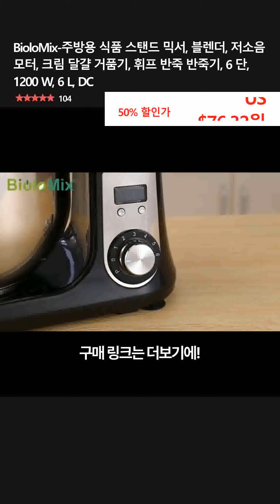BioloMix-주방용 식품 스탠드 믹서, 블렌더, 저소음 모터, 크림 달걀 거품기, 휘프 반죽 반죽기, 6 단, 1200 W, 6 L, DC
👉 구매링크